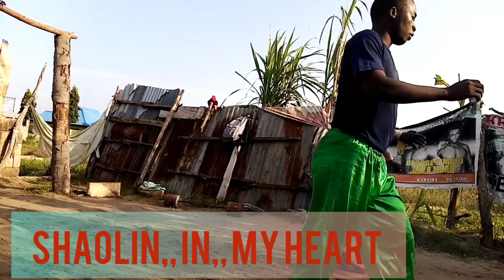Hii sio ya kukosa